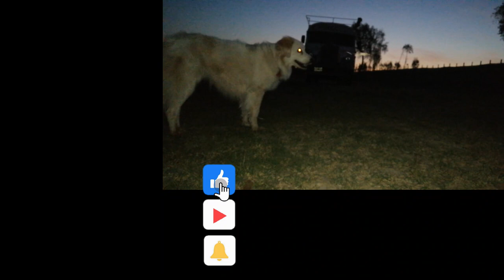Laguna Oca, Formosa- ViaJanDoenCoco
La laguna Oca constituye un meandro abandonado del río Paraguay ubicado en las proximidades de la Ciudad de Formosa, Argentina. El entorno fue declarado Reserva de Biosfera en septiembre de 2001. Forma parte de llanura aluvial regida por la acción del río Paraguay y se encuentra constituida por brazos del canal principal, lagunas semilunares, deltas internos, albardones y surcos de sedimentación.​
Es la primera reserva urbana del mundo y cuenta con una extensión total de 10.500 hectáreas.